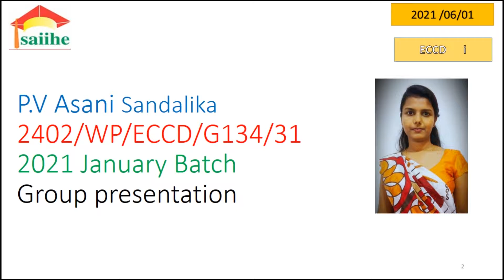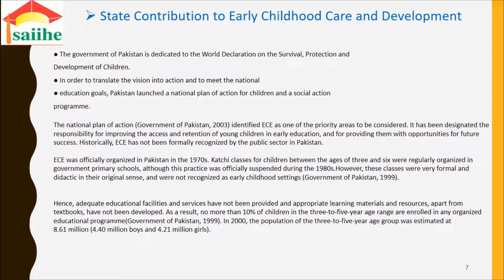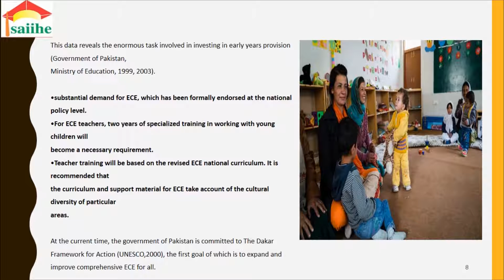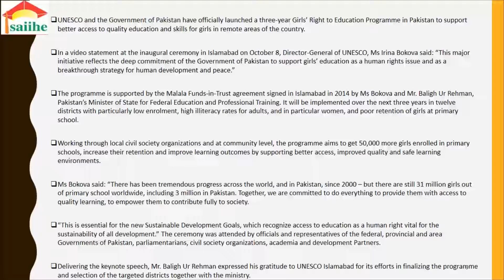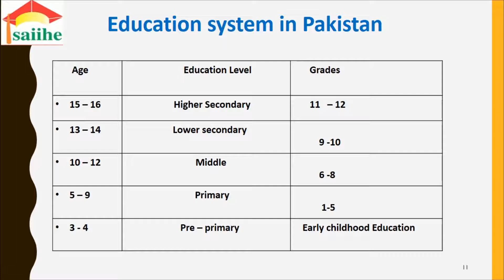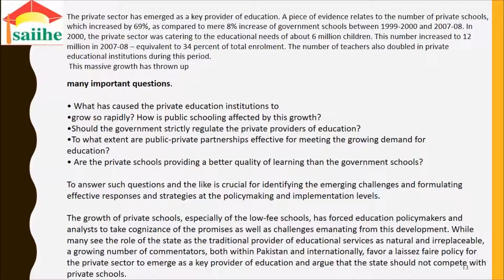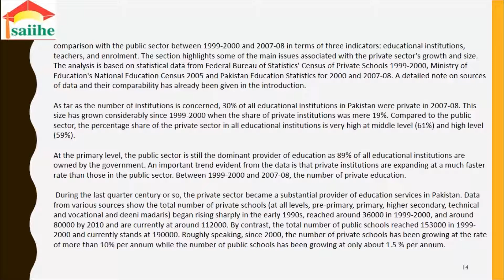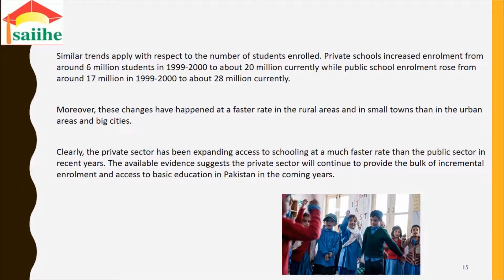11 ECCD in Pakisthan@ asani